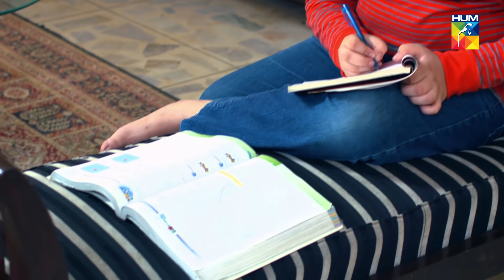Zara Yaad Kar Episode 24 HUM TV Drama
Watch Episode 24 of Drama Serial Zara Yaad Kar.

The story revolves around Hadi (Zahid Ahmed) and Mahnoor (Sana Javed), who are first cousins and married (Nikkah).

Starring:
Zahid Ahmed as Hadi
Sana Javed as Mahnoor
Yumna Zaidi as Uzma
Yasir Mazhar as Waqar
Saba Faisal as Aneesa Begum
Sharmeen Ali as Geti Deswali
Rashid Farooqui as Ikhtiyar Ali
Maryam Fatima as Nausheen
Adnan Jilani as Mehtab Deswali (Geti's father)
Inshal Shah as Aftab Deswali (Geti's brother)
Murad Jahanzaib as Umer-Din (Waqar's domestic helper & servant)
Fouzia Mushtaq as Hadi's new house's owner (Anushay's grandmother)
Zeeshan Akbar as Farhan (Mahnoor's brother)

Directed By
Amna Nawaz Khan

Written By
Khalil-ur-Rehman Qamar
Amna Nawaz Khan

Produced By
Amna Nawaz Khan